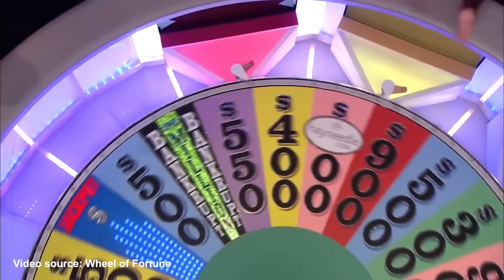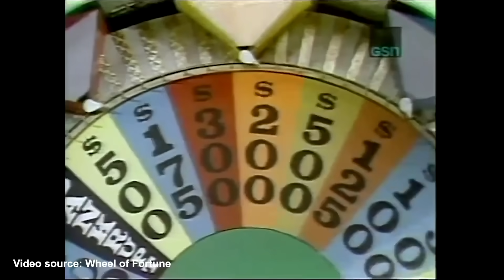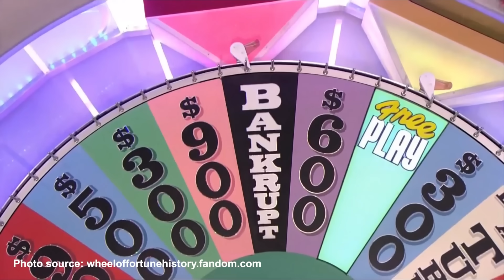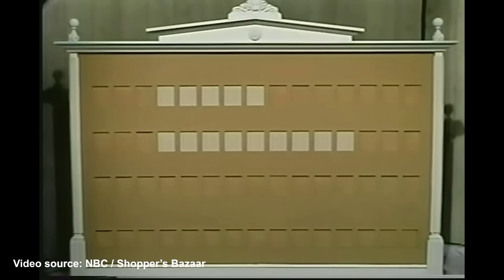Salary Dispute? Why did Chuck Woolery leave 'Wheel of Fortune'?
• Legacy of Pat Sajak and Vanna White: "Wheel of Fortune," a beloved American game show, is synonymous with its hosts Pat Sajak and Vanna White. Their tenure from 1981 and 1982, respectively, has seen them host over 7,740 episodes by mid-June 2023, making "Wheel" the longest-running syndicated game show in the U.S. This legacy overshadows the fact that the show actually started in 1975 with different hosts.

• Chuck Woolery's Role and Departure: Chuck Woolery, the original host, left "Wheel of Fortune" in 1981 due to a salary dispute. He sought a significant raise from his $5,000 weekly pay, which was partially agreed to by NBC, but the deal fell through when the show's creator, Merv Griffin, threatened to move the show to a rival network. Chuck's departure opened the door for Pat Sajak's long-term tenure.

• Chuck Woolery's Career Post-Wheel: After leaving "Wheel of Fortune," Chuck Woolery continued to work in entertainment, hosting various TV and radio shows, and pursuing his interest in music. He became the host of other popular game shows like "Love Connection," maintaining a presence in the public eye despite not returning to "Wheel."

• Interest in Chuck Woolery Renewed: Pat Sajak's announcement of retirement ahead of the show's 42nd season in late 2024 sparked renewed interest in the show's origins and its first host, Chuck Woolery. This interest highlighted Woolery's significant but often overlooked contribution to the early success of "Wheel of Fortune."

• Unlikelihood of Woolery's Return: Despite Chuck Woolery's foundational role in "Wheel of Fortune," a return to the show, even for a guest appearance, remains unlikely. The focus has shifted to finding younger hosts to continue the show's legacy post-Pat Sajak, underscoring the evolution of "Wheel" beyond its original format and hosts.